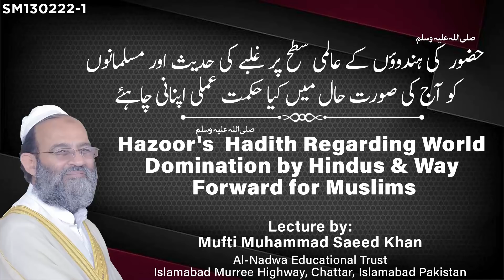Hazoor's ﷺ Hadith Regarding World Domination by Hindus & Way Forward for Muslims ہندووں کے غلبے حدیث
Like our facebook page:
لائک کریں
Al-Nadwa Educational Trust